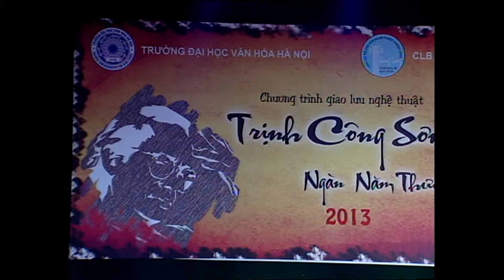[Trịnh Công Sơn - Ngàn năm thương nhớ] Em đi bỏ lại con đường - Lô Thủy ft. Lãng Du Band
Chương trình giao lưu nghệ thuật Trịnh Công Sơn Ngàn năm thương nhớ do CLB Văn hóa nghệ thuật Thăng Long tổ chức